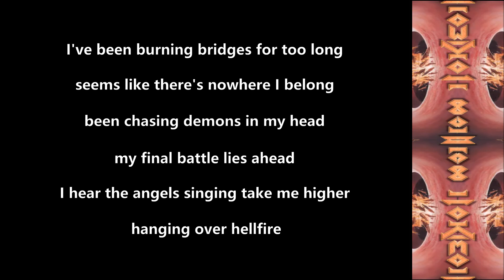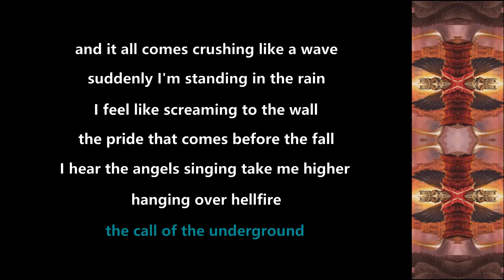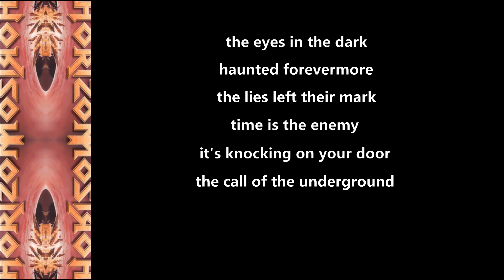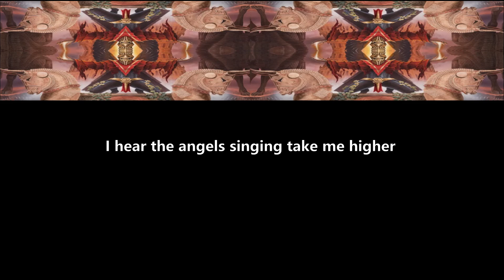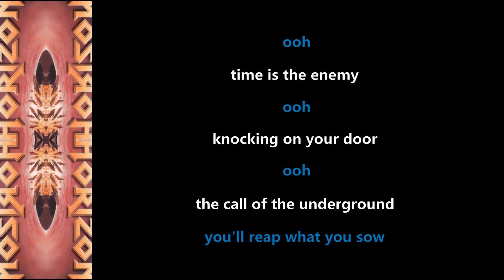New Horizon - Call Of The Underground - 2022 - Lyric Video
Made this Lyric Video for ''Gate Of The Gods'' from the album ''Gate Of The Gods'' (2022)!!